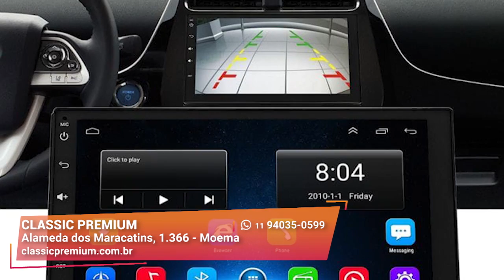Acessórios para Carro PCD | Classic Premium | Gazeta Shopping